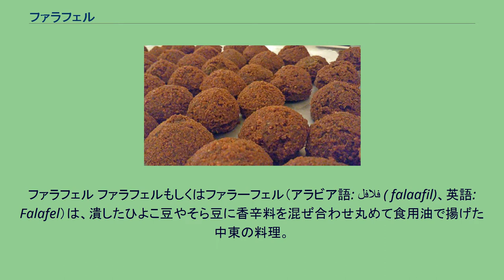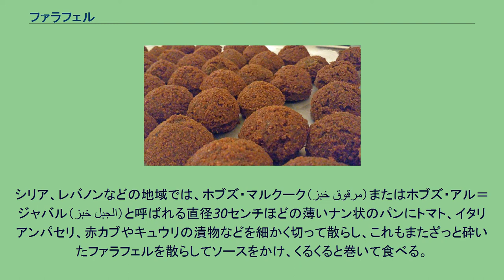ファラフェル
ファラフェル ファラフェルもしくはファラーフェル（アラビア語: فلافل ( falaafil)、英語: Falafel）は、潰したひよこ豆やそら豆に香辛料を混ぜ合わせ丸めて食用油で揚げた中東の料理。
西洋料理のクロケットやそれを模して作られた日本料理のコロッケなどに似た調理法を持つ。
水にもどしてから磨り潰したひよこ豆かそら豆、またはその二つを混ぜたものにパセリやコリアンダーと様々な香辛料を混ぜ丸めて揚げたものである。
また、アレクサンドリアを除くエジプトでは、そら豆で作るものを「タアメイヤ（アラビア語: طعمية ta`amiyya）」と呼ぶ。
欧米ではマシュリク式のひよこ豆のファラフェルが最もよく知られており、エジプトから東地中海沿岸、アラビア半島南部、イランまで広い地域で愛されている食べ物である。
エジプトではそら豆のみ、シリア、レバノン、イラクではそら豆とひよこ豆半分ずつ、パレスチナやイエメンではひよこ豆のみで作ることが多い。
そら豆を入れた方がファラフェルがしっとりするという。
火を通してつぶしたじゃがいも、ブルグール (bulgur)、溶き卵を加えることもあり、イーストを加えてふっくらと揚げることもある。
パレスチナの地へのイスラエルの建国当時、国外からの移民が集中した時、国内で深刻な肉不足が起こり、安価で蛋白質が豊富なファラフェルは国民の貴重な蛋白源となった。
しかしイラクやクルディスタンからの移民の中には、先天的にグルコース-6-リン酸デヒドロゲナーゼ欠陥を持つ者が多く、そら豆の入ったファラフェルを食べてソラマメ中毒を起こし、死にいたることもあったため、イスラエルではそら豆のファラフェルは作られなくなった。
ファラフェル（タアメイヤ）はエジプトの国民食でもあり、朝昼夜を通していつでも食される。
コプト正教の祝日（特に四旬節）にコプト教徒はファラフェルを大量に作って友人や近隣の住民に配る習慣がある。
パレスチナではピタパンにトマト・キュウリ・フムスを挟み、タヒーニ (英: Tahini、胡麻ペースト）ソースやフムスをかけてラップ状サンドイッチにして食べることがある。
ファラフェルについてはユダヤ人もアラブ人（パレスチナ人）も食べ方に違いはない。
そして、パレスチナにおいては、ファラフェルを販売している簡素な飲食店において、ファラフェルとともにプリガットなどのジュースやコカ・コーラやマカビービールやゴールドスターなどと一緒に飲食することが多い。
また、左記の飲食店において、ファラフェルだけではなくシュワルマやシュニッツェルなどもメニューとされていることが多い。
シリア、レバノンなどの地域では、ホブズ・マルクーク（خبز مرقوق）またはホブズ・アル＝ジャバル（خبز الجبل）と呼ばれる直径30センチほどの薄いナン状のパンにトマト、イタリアンパセリ、赤カブやキュウリの漬物などを細かく切って散らし、これもまたざっと砕いたファラフェルを散らしてソースをかけ、くるくると巻いて食べる。
北米やヨーロッパ各国の中東料理店でもピタパンに野菜やソースとともに挟み込む形で供されている。
アジアでも日本の東京都や京都市、尾道市にこの様に供する店がある。
^ Joan Nathan, The Foods of Israel Today. Knopf, New York, 2001, pp. 70–71. ^ Claudia Roden. The New Book of Middle Eastern Food. Knopf, New
York, 2000, p61-62. ISBN 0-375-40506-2 ^ Sonia Uvezian. Recipes and Remembrances from an Eastern Mediterranean Kitchen. The Siamanto Press,
Northbrook, IL, USA. 1999, p113.